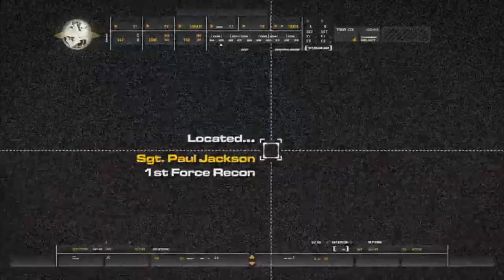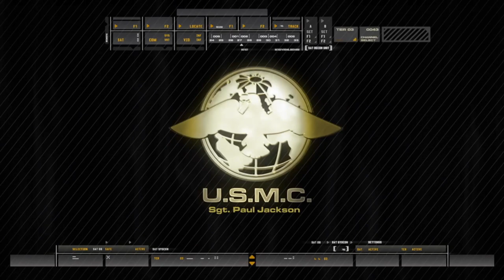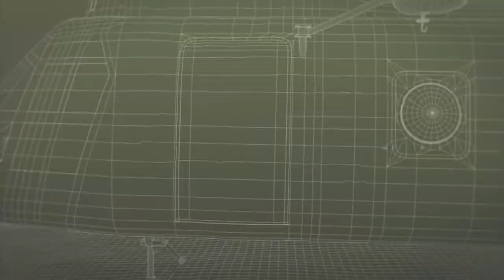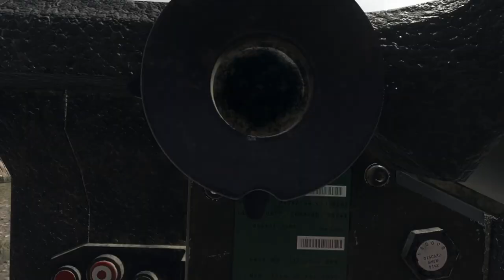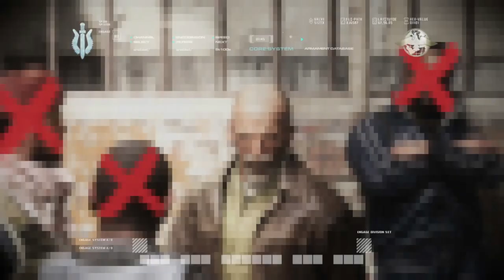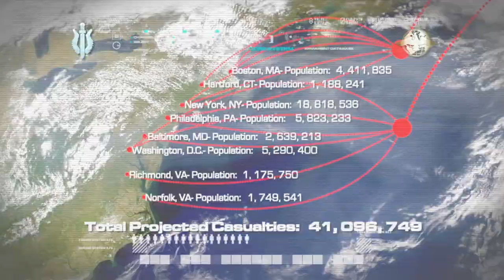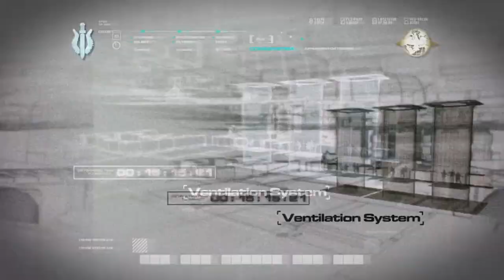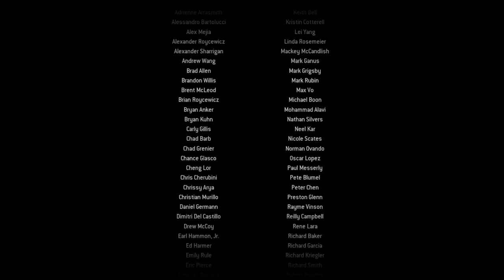Call Of Duty Modern Warfare Remastered - Realistic Immersive Longplay - Full Game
Call Of Duty Modern Warfare Remastered Realistic Immersive include the full Call Of Duty Modern
Warfare Remastered Gameplay on PC. This Call Of Duty Modern Warfare Remastered Gameplay is
recorded in 1080p HD on the PC and will include the full Campaign.

                                                                     Story Description
Call Of Duty® 4: Modern Warfare story follows the United States Marine Corps (USMC) and the
Special Air Service (SAS), who take on missions to fight against a separatist group in the Middle
East and an ultranationalist group in Russia. Development began after an online petition requesting
a Modern Warfare remaster began circulation.

                                 Download This Mod Call Of Duty MW Remastered Hud Toggle